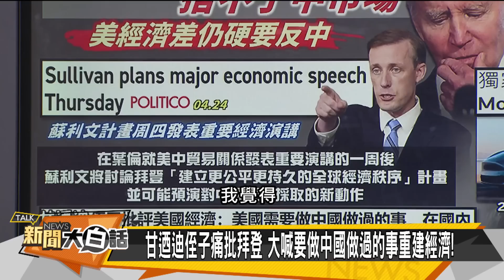【精選】日驚曝山東艦17天艦載機起降610次？！ 中美若開戰 美國恐輸定了？俄羅斯趁機洩恨？！ 新聞大白話@tvbstalk 20230425